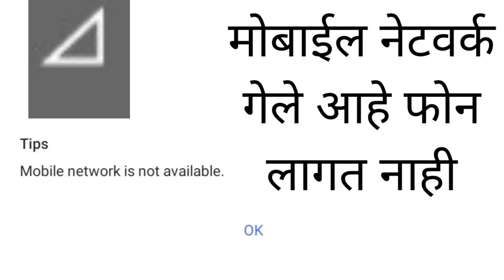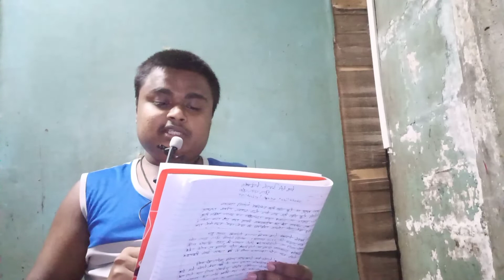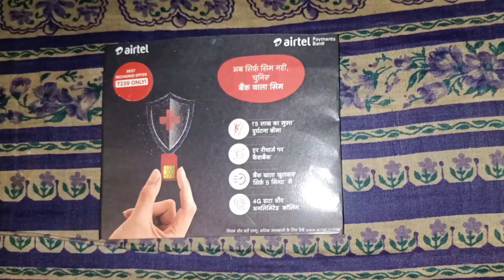मोबाईल नेटवर्क गेलेले आहे फोन लागत नाही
Credit :-

मी या व्हिडिओ मध्ये मोबाईल नेटवर्क गेलेले आहे फोन लागत नाही हे दाखवले आहे

technical sunny sunil khude

Sunny khude recipes

Sunny khude movies

Sunny khude comedy

रात्रीच्या भुतांच्या गोष्टी

Sunny khude vlog

video is for educational purpose only.Copyright Disclaimer Under Section 107 of the Copyright Act 1976, allowance is made for "fair use" for purposes such as criticism, comment, news reporting, teaching, scholarship, and research. Non-profit, educational or personal use tips the balance in favor of fair used

Sunny khude vlog url